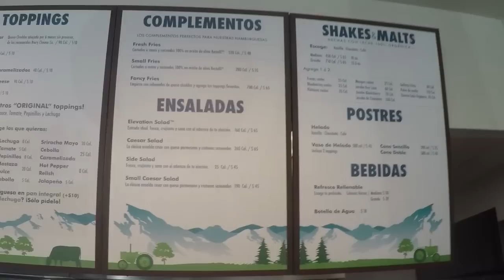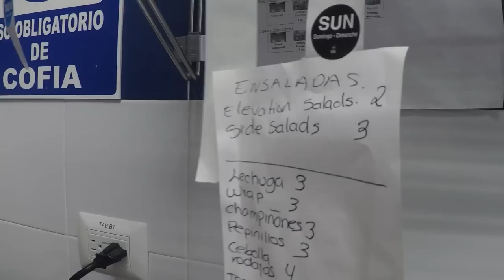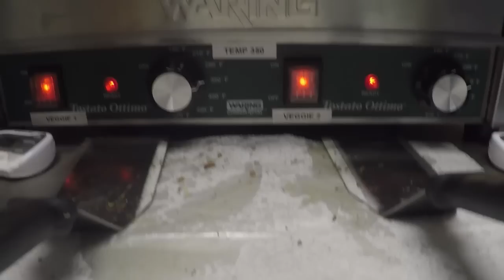Video Blog: Elevation Burger // Fit My Dish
Acompáñennos a preparar hamburguesas orgánicas, papas fritas y malteadas en Elevation Burger.

Elevation Burger está ubicado en la Avenida García Lavín #352 por 36 diagonal en Victory Plaza, Mérida, Yucatán.

¡Sigue a Elevation Burger!